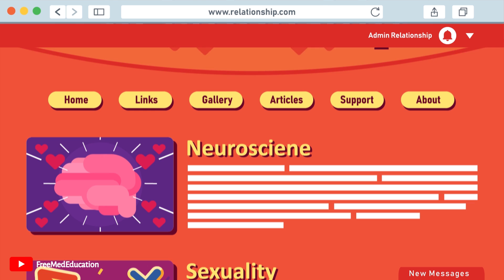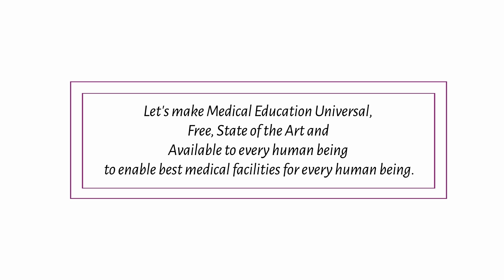Part 1: Introduction | Your Brain on Porn | Animated Series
A New Series exploring the Neuroscience behind Porn Addiction and how to overcome it. Based on works of Gary Wilson. Used with his permission.

Part 1 is about the introduction to the Series and Why Porn addiction is so uniquely addictive and uses inbuilt wiring in your brain to take over your brain.

Note: Please do your own research before making up your mind as science around this topic is still developing:

Gary Wilson has published two peer-reviewed papers:

Is Internet Pornography Causing Sexual Dysfunctions? A Review with Clinical Reports (2016).
Eliminate Chronic Internet Pornography Use to Reveal Its Effects (2016).

Have you been bored to death by Medical Education? Then join the Medical education Revolution Free Medical Education​!

Our Aim: Let's make Medical Education Universal, Free, State of the Art, and Available to every human being to enable best medical facilities for every human being.